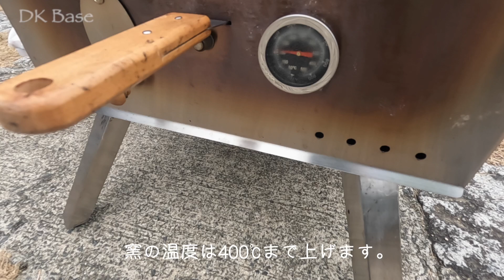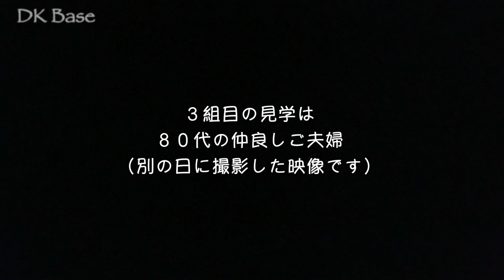【見学希望者が続々と！】自然豊かなRVパークとのやま山荘後編です。ウチのキャンプは食べてばっかり!?ピザ釜まで登場！動画の後半は我が家のキャンピングトレーラーに見学者がw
前回に引き続き、岡山県のRVパークとのやま山荘後編になります。

２日目もやっぱり食べ続けてます！
前日の残り物を使い、ハルさんが簡単レシピでパパッと料理w
ピザ窯まで登場し、食べて笑ってのんびり過ごす楽しい時間です！
キャンピングトレーラー＋快適空間＝最高の癒やし

後半は、見学者さんのご紹介です！
今回は３組の見学者さんをご紹介させていただきましたが、
実際には、とのやま山荘ではまだま沢山の見学者さんがいらっしゃいます。
こんな偶然あるんですね〜！
フレンチブルドック飼いたい〜！